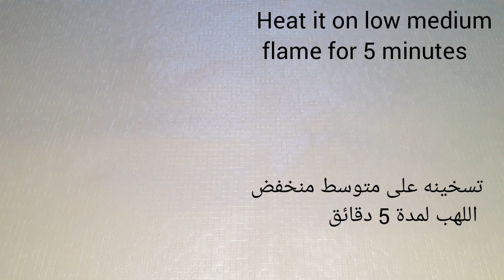orange peel cream to reduce open pores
Clove and rice the Indian secret for super fast hair transplantation and baldness treatment